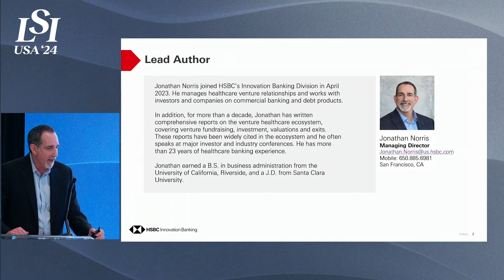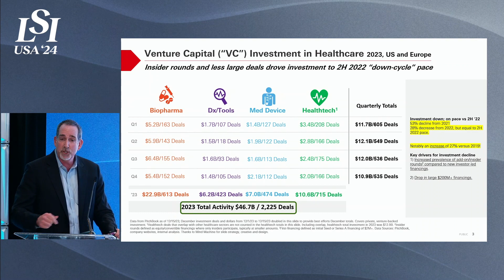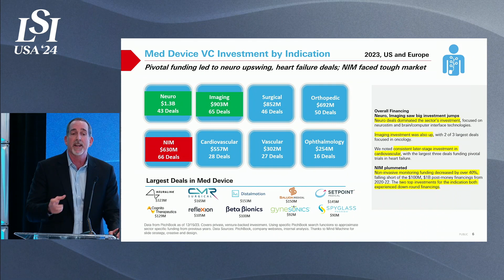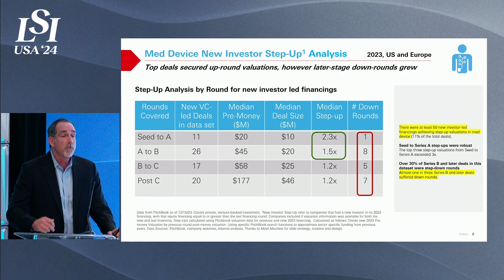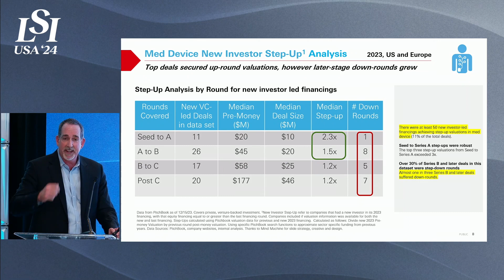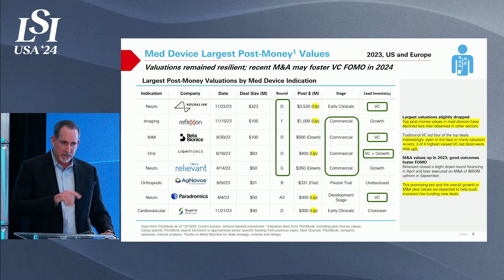Harsh Realities in Building and Financing Medtech Ventures | LSI USA '24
This panel took place at LSI USA ‘24 Emerging Medtech Summit in Dana Point, California.

This panel discusses how to build and finance Medtech companies as well as how to tackle the harsh realities of building a Medtech company in a economic climate that may not always be stable.

The moderator, Jonathan Norris, HSBC Innovation, was joined by:
Anita Watkins — Rex Health Ventures
Sean Cheng — Ascension Ventures
Omid Akhavan — Anthro Ventures
Daniel Hawkins  — Vista.ai